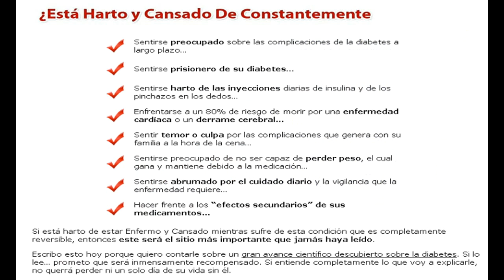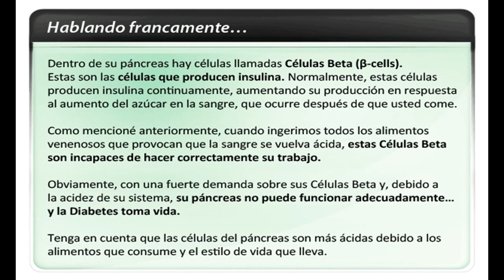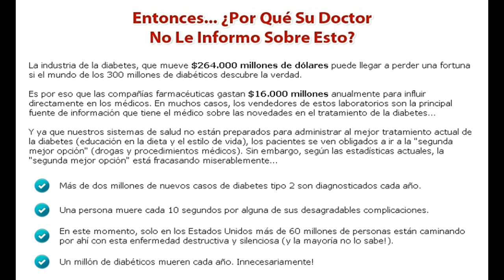Una lista de verduras que curar la diabetes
No te puedes imaginar lo increíble que es tener finalmente una manera de curar la diabetes.

Hemos estado esperando esto por mucho tiempo y por fin podemos ofrecer algo para poner una sonrisa en los rostros de nuestros pacientes. Me gustaría darle una gran lista de verduras que le ayudará a hacer su vida mucho más fácil que un diabético, y comenzar en su camino de convertirse sin diabetes.

Espinacas

Tal vez la idea de comer una gran cantidad de espinacas que da asco, pero no debería. La espinaca se puede mezclar con el queso para hacer una tortilla increíble en la mañana. Usted puede agregar el ajo y la cebolla y hacer una quiche. ¿Qué tal una ensalada? Puede ser deliciosa y usted debe comer una gran cantidad de la misma. ¿Por qué? Es una comida excelente para las personas con diabetes. Le puede ayudar en gran medida a disminuir la cantidad de glucosa en el cuerpo. Cómetelo!

Pepinos

Todos sabemos que los diabéticos sufren de sed. Por lo tanto usted debe comer un montón de pepinos, ya que están llenos de nutrientes y agua. Es de sentido común básico. Muchos médicos coinciden en que la diabetes pepinos son una de las hortalizas más saludables para los pacientes con diabetes. Ellos son parte de la dieta mediterránea y deben ser una parte importante de su dieta. ¿Qué hay en un pepino que es tan bueno para nosotros? Bueno, no es la vitamina C, caroteno, fibra y muchos minerales para ayudarle. Además de que está lleno de agua. Sí, se hacen encurtidos de pepinos, pero eso no cuenta, ya que tienen mucha sal que contrarresta los beneficios. Pepinos también tienen un nutriente que ayuda a evitar el azúcar se convierta en grasa. Tengamos cuidado o la dieta de la diabetes va a convertirse en una moda para perder peso, también.

Cebollas

Yo sé que las cebollas tienen un sabor extraño para algunos de ustedes, pero es hora de superarlo. Las cebollas pueden ser deliciosa, especialmente si usted los saltear en un poco de aceite de oliva ligero y añadirlos a una pasta de tomate. Hay que recordar que las cebollas crudas son muy diferentes entonces los cocinados. Usted se sorprenderá de que una vez que te acostumbras a ellos que las cebollas son fantásticos, como un alimento diabético. Usted debe comer por lo menos tres veces a la semana, y usted puede mezclarlos en los alimentos y ni siquiera saben que están ahí. ¿Por qué las cebollas tan bueno para los diabéticos? El son buenos porque están involucrados en la producción de insulina. El cuerpo reacciona y les crea exactamente lo que usted ha estado tomando medicación para producir. Por supuesto, esto es increíble si tiene diabetes (y es incluso bueno para los miembros de su familia que no tienen diabetes). Las cebollas también tienen aminoácidos y azufre, que ayudan a regular la formación de grasa en la sangre, lo que impide la arteriosclerosis. No se puede negar los increíbles beneficios de la cebolla. Además, si usted come cocidos que no tendrá que preocuparse tanto sobre el mal aliento que puedan causar.

Calabazas

Usted no tiene que esperar para Halloween a estar comiendo calabaza. ¿Qué, crees que son sólo para asustar a sus hijos? De ninguna manera! Las calabazas son un fruto, un fruto que sí, que tiene un azúcar que se detiene la absorción de la glucosa y la mezcla con el colesterol en su cuerpo. Piense en ello como una Jack-o-linterna en su cuerpo ahuyentando a las cosas malas. Utiliza su "capacidad de asustar" para detener el colesterol se eleve por encima de un determinado nivel y se para el endurecimiento de las arterias. Le recomendamos que se tome comer 150 gramos de calabaza diaria.

Anguila

De acuerdo, la anguila no es un vegetal. Algunos de ustedes pueden ser un poco cansado de ésta, pero confía en nosotros: es delicioso. Vaya a su restaurante de sushi local y probar algunos de anguila con arroz con la salsa especial en la parte superior. No te preocupes, está preparado, y su sabor es demasiado bueno para ser saludable. Además, junto con él comer ensalada de algas, que también es muy saludable. Anguila tiene propiedades especiales que pueden ayudar a reducir el nivel de glucosa en la sangre. Además de que es parte de una dieta saludable. Mira lo saludable que los japoneses son. Incluya la anguila en su dieta y usted también puede tener estas propiedades para la salud increíble.

La mayor parte de las cosas que figuran en esta lista son los vegetales. Como un diabético debe comer muchas verduras para curarse de su diabetes. Junto con una buena dieta puede curarse de esta enfermedad, pero esto es sólo el primer paso. Es necesario seguir un programa detallado que sólo puede ser suministrada por un experto.